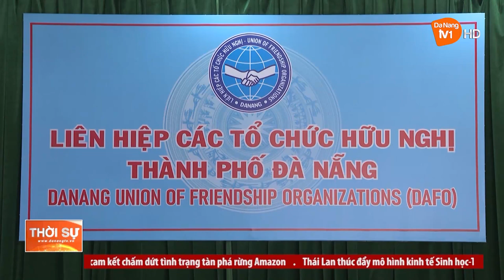THÚC ĐẨY QUAN HỆ HỮU NGHỊ, HỢP TÁC GIỮA ĐÀ NẴNG VÀ LIÊN BANG NGA